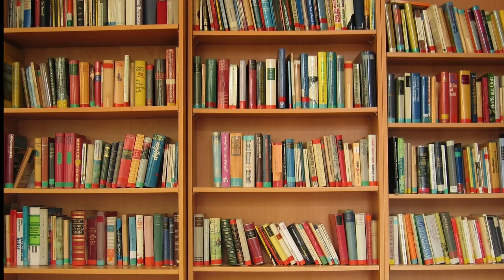Wife ab 2023 mai in Grounds pe talak le sakti hai | Grounds of divorce in 2023 for wife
In this video I have given grounds of divorce specifically for wife in india according to Hindu marriage act 1955.
In this I have given grounds of divorce in 2023 in india for women/wife
This video discusses in detail Section 13 of Hindu Marriage Act which talks about divorce.
Sec 13(1) Of HMA list 4 grounds of divorce only for wife
1. Pre Act Polygamy
2. Rape,Sodomy,Bestiality
3. Decree or order of maintainance
4. Before the age of 15 years

Legal Storehouse is one of the most trusted You Tube Channel.We are always committed to providing you the solutions to all your legal matters related to Marriage, Love Marriage,Bail, Cheque Bounce etc. We are devoted to providing you all legal knowledge in easy and simplified way.

So with an aim to provide you all Legal Knowledge and Your Legal Rights we have created this you tube channel.We will do our best to solve your legal queries.We are dedicated to provide you with best Legal Advise.This Channel is focused to aware all the citizens about their Legal rights and to spread Legal awareness.
I am Jyoti(MA LL.B). My work bandwidth spans both civil and criminal sides.

🎯Cheque Bounce Cases
🎯Civil Cases
🎯Criminal Cases
🎯Matrimonial Cases
🎯Cyber Cases
🎯Online Legal Advice
🎯Legal Consultation
and many more in- demand topics

Mind Blowing laws of India:-

intresting law facts
must know laws that everyone should know
amazing facts
interesting facts
indian laws you should know
basic indian laws
Legal knowledge
current legal knowledge
important
 current legal knowledge
Legal facts of india
important current legal knowledge
supreme court
supreme court of india
lawyer
Legal advice
free legal advice
Legal consultancy
online Legal consultation
Divorce
Divorce law
Grounds of divorce
Grounds of divorce for husband
grounds of divorce for wife
grounds of divorce in 2023
Grounds of divorce for husband in 2023
Grounds of divorce under Hindu marriage act 1955
grounds for divorce
grounds for divorce under Hindu law
divorce grounds under Hindu marriage act
divorce kaise le sakte hai
divorce process in india
legal Storehouse
Grounds of divorce for hindu women
Grounds of divorce for wife in 2023